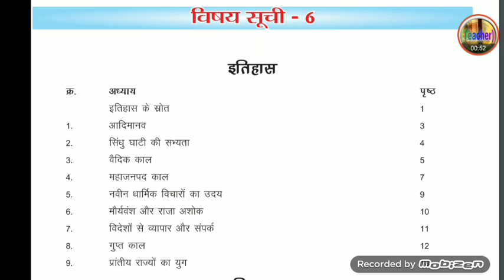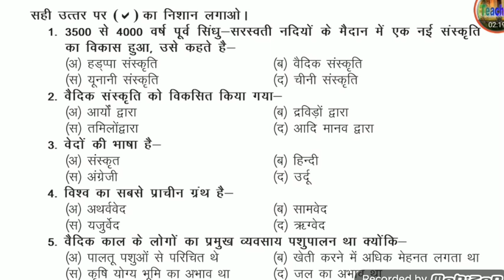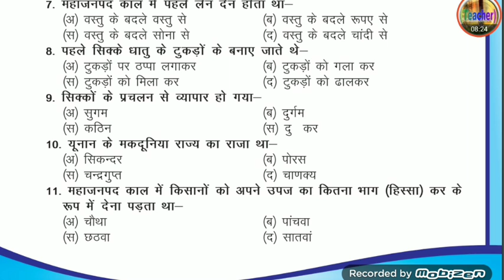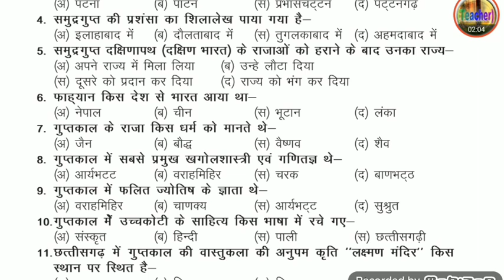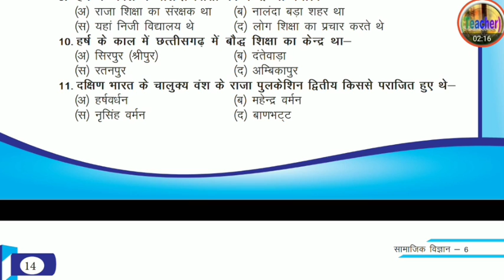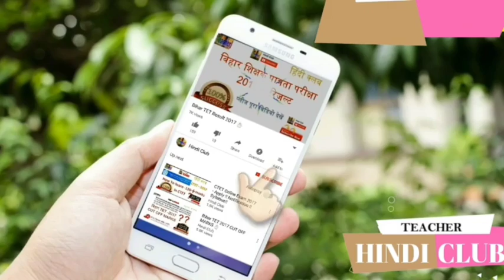CGTET 2019/CTET 2019 इतिहास क्लास 6 क्वेश्चन बैंक संपूर्ण लेसन HINDI CLUB ✔✔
CTET 2019 में कैसे लाए ज्यादा मार्क्स बाल विकास और अध्यापन कला में For PAPER 1 & 2 HINDI CLUB ✔✔

CTET 2019 - कैसे करें तैयारी बिना कोचिंग के

Ctet science study material
Ctet science question
Ctet science notes
Ctet paper in hindi
Ctet math and science notes
CTET PRT notes
ctet paper 1 notes